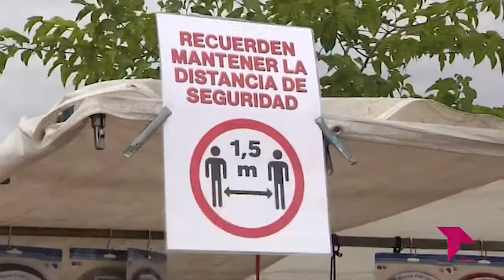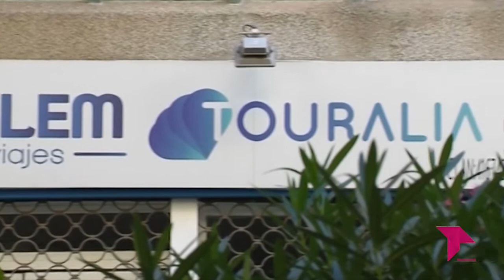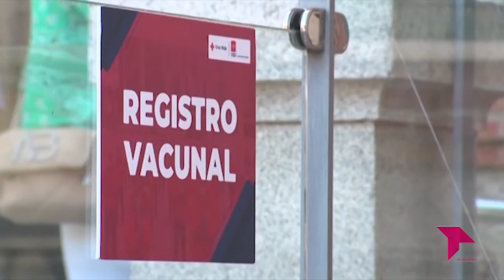EL BRASERILLO 29 06 21